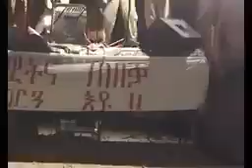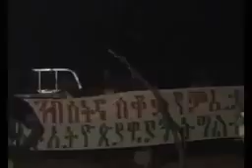TPLF Song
Tigray Song